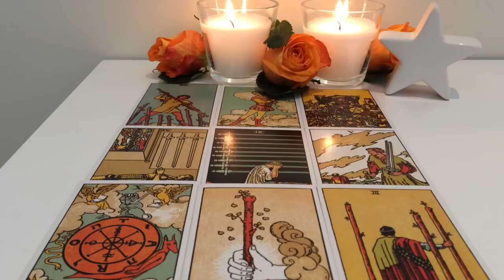Aquarius July 16-July 22 2018: A chance brings you back together but you have issues to resolve!